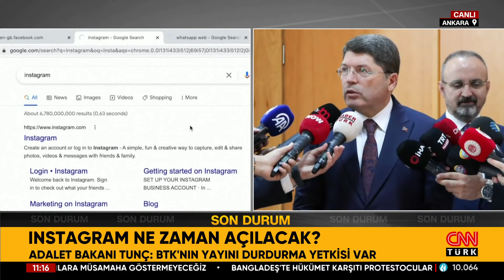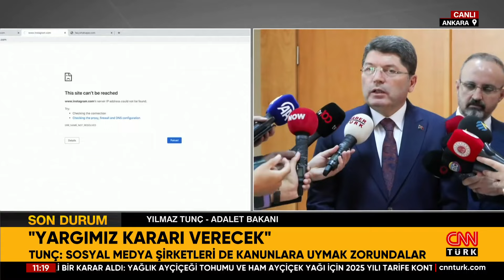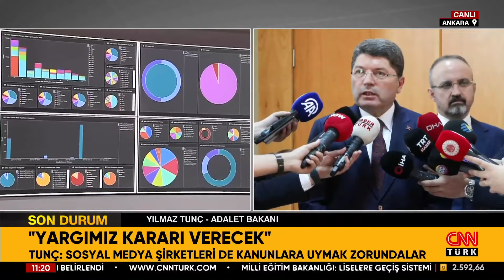Instagram Kararında Son Durum! Bakandan Yeni Açıklama Geldi: Instagram Açılacak Mı?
Son dakika haberine göre, Adalet Bakanı Yılmaz Tunç, gündeme ilişkin soruları yanıtladı. Instagram'ın kapatılmasıyla ilgili son durumu aktarırken, Bakan Tunç, "Türkiye Cumhuriyeti hukuk devleti; herkes kurallara uyacak. Yargımız kararları verecektir.

7 gün 24 saat haber canlı yayınla size ulaşıyor! En son haberler, güncel gelişmeler ve uzman yorumcuların haber analizleri CNN TÜRK ekranında canlı yayın ile izleyicisiyle buluşuyor.